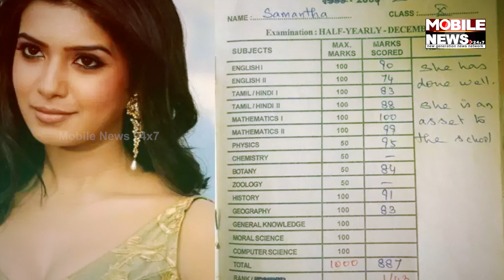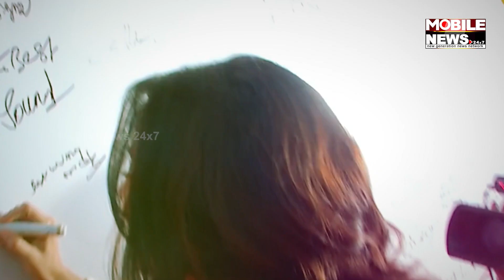ଦିନେ ଥିଲେ ଖୁବ ଗରିବ ଆଜି ଗୋଟେ ଫିଲ୍ମ ପାଇଁ ନେଉଛନ୍ତି କୋଟି କୋଟି ଟଙ୍କା | Mobile News 24x7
ଦିନେ ଥିଲେ ଖୁବ ଗରିବ ଆଜି ଗୋଟେ ଫିଲ୍ମ ପାଇଁ ନେଉଛନ୍ତି କୋଟି କୋଟି ଟଙ୍କା